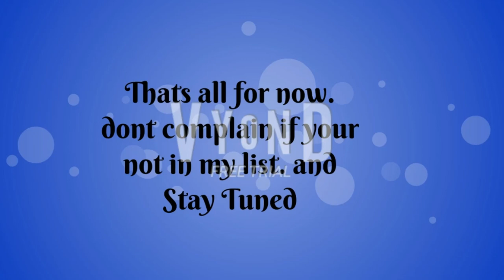My Top 10 Favorite Goanimate Users